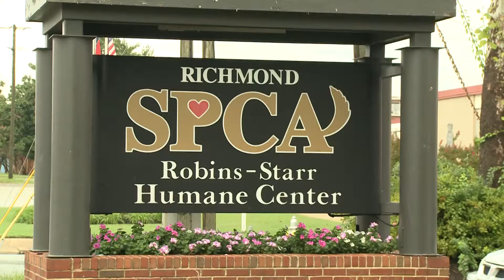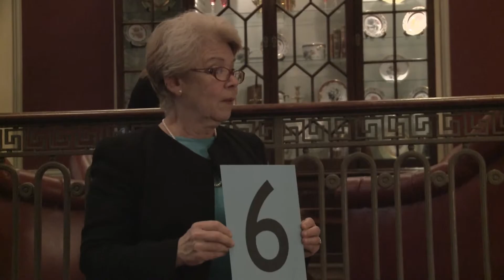VCU Insight Video: Richmond SPCA Hosts 14th Annual "Fur Ball" -9/27/2012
Since 1998, Richmond's SPCA has hosted a formal Fur Ball at the Jefferson hotel, inviting guests to RSVP, along with their furry companions. Story reported by Martha Brickey and published on VCU Insight, a student-run news show.